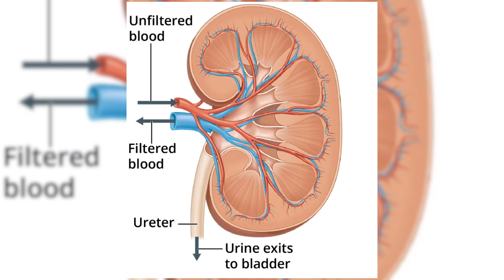Eat These Foods for BETTER KIDNEYS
FOOD FOR FIGHTING KIDNEY DISEASE / kidney health / Renal Health
Having a healthy kidney is critical for good health.
Most of the nutrients and minerals your body doesn't need are carried through your blood to the kidneys, your kidneys filter out those excess nutrients and make urine, but if you have kidney diseases, some nutrients can build up and damage your kidneys, causing further kidney failure.
But when you eat the best food for the kidney they reverse can be true
Best food for kidney,
Kidney health,
 Berries,
Food for kidney health,
Kidney diet,
Fruits,
Food,
Nutrients,
Kidney foods,
# Ayesha Sajid Iqbal
# nutrients
# bestie
More videos you might like